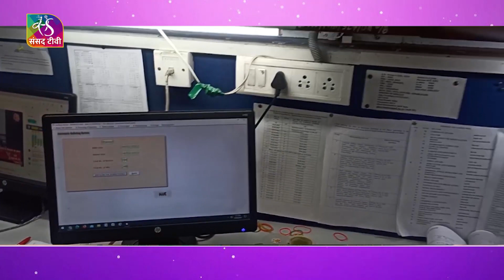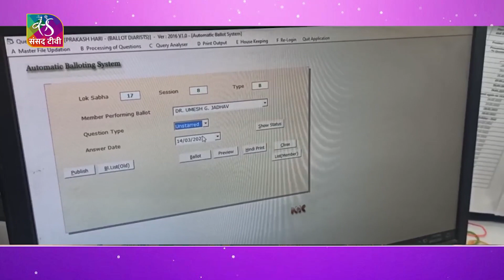लोक सभा बैलेट प्रक्रिया | प्रश्नकाल | 24 फरवरी 2022